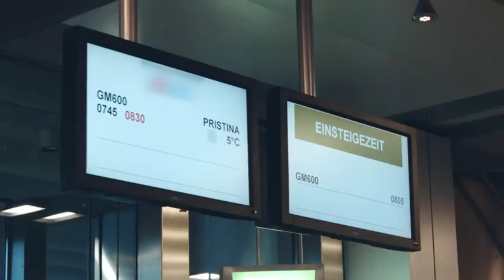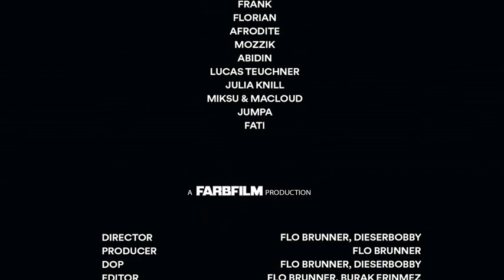Loredana Dokumentation Heimat Kosovo Ferizaj Mozzik